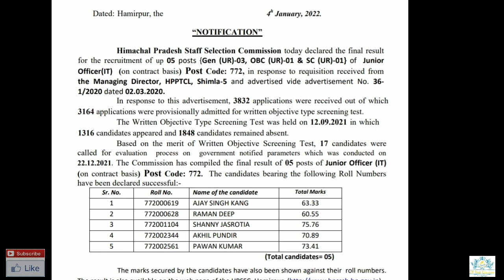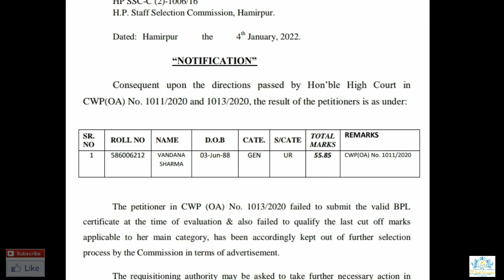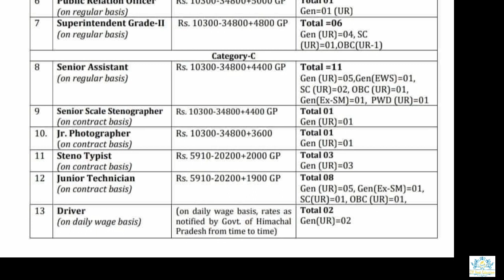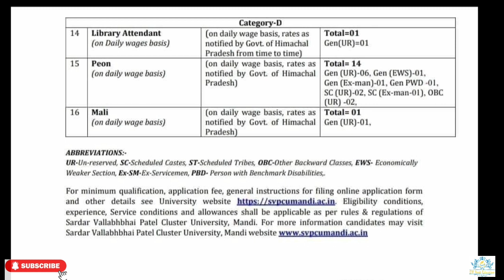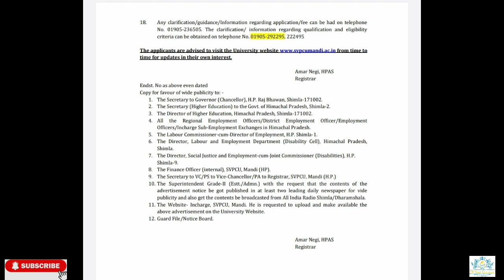Hpssc/Hppsc Updates | Hpu new recruitment 2022| Sardar Patel cluster University Recruitment 2022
वीडियो में जानकारी सरकारी वेबसाइट से प्राप्त करी गई है वीडियो पूरी ध्यान पूर्वक बनाई गई है जिसमें महत्वपूर्ण जानकारी प्राप्त करवाई जा रही है वीडियो पसंद आए तो वीडियो को like subscribe जरूर करें धन्यवाद|